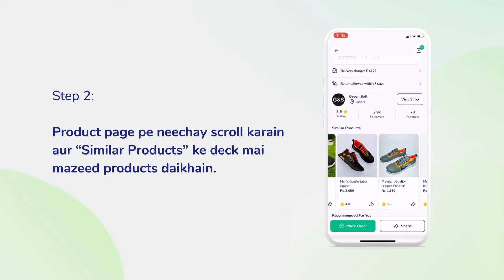35 - Miltay Jultay Products Kaisay Dhundain? | ملتے جلتے پروڈکٹس کیسے ڈھونڈیں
Markaz App mai ab aap kisi bhe product se miltay jultay products daikh saktay hain.

Is feature say aap aik jaise products ki price aur suppliers ko compare kar sakain gay takay aap hamesha best product select karain.

Yeh feature har product page pay product details ke neechay daikh saktay hain.

Markaz App Pakistan ka sub se bara aur tezi se barhta Online Reselling Platform hai jahan lakhon Pakistani mahana hazaron kamma rahay hain wo bhe sirf apnay mobile phone se.

Agar aap bhi apna online business shuru karna chahtay hain laykin sarmaya nahi hai tou foran Markaz App download karain aur Reselling ki dunya mai shamil hojyen!